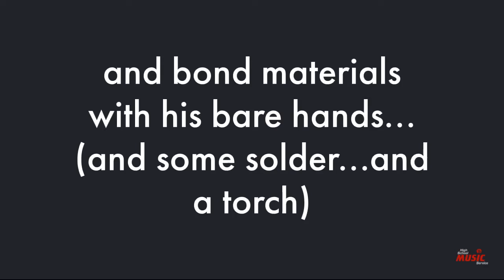The hero we need.....Band Repair Man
When your band instrument breaks, it can seem like you need a superhero to save the day!